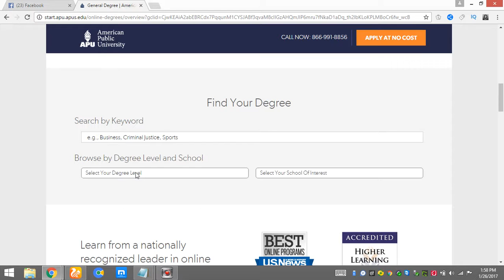American Public University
American Public University System (APUS) is a for-profit, online learning institution that is composed of American Military University (AMU) and American Public University (APU). APUS is wholly owned by American Public Education, Inc., a publicly traded private-sector corporation (NASDAQ: APEI). APUS maintains corporate and academic offices in Charles Town, West Virginia and administrative offices in Manassas, Virginia. APUS offers associate, bachelor's and master's degrees, in addition to dual degrees, certificate programs and learning tracks.

APUS is not a part of the US government or the US military.

Approximately 56% of APUS’s students reported that they served in the military on active duty at initial enrollment.[5] About 55,000 military service members get tuition assistance (TA) for APUS schools.[6] Another 16,702 use their GI Bill benefits for the schools